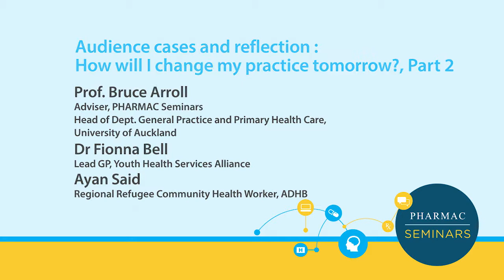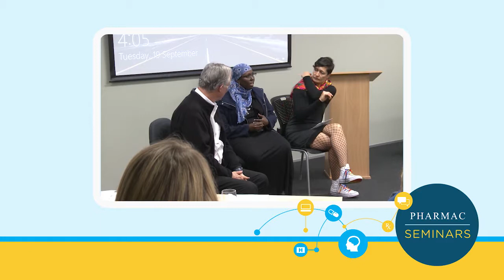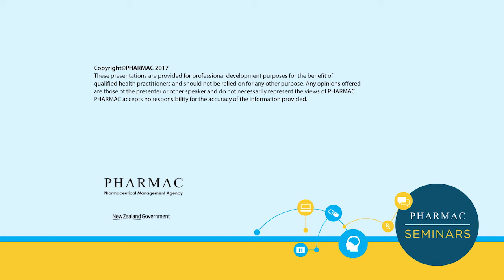PHARMAC seminar: Diversity and inclusive primary healthcare, 5b. Cases and discussion, part 2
Video from the one-day PHARMAC seminar on diversity and inclusive primary healthcare held in Wellington, New Zealand, on 19 September 2017.

1. Trans 101 - Ahi Wi Hongi
2. Gender diversity - Dr Jeannie Oliphant
3. Cultural diversity of migrants and refugees - Ayan Said
4. Sexual diversity - Dr Fionna Bell
5. Cases and discussion - Prof Bruce Arroll, Dr Fiona Bell and Ayan Said